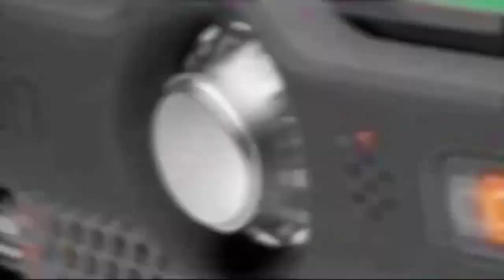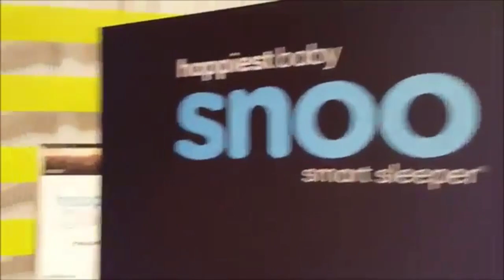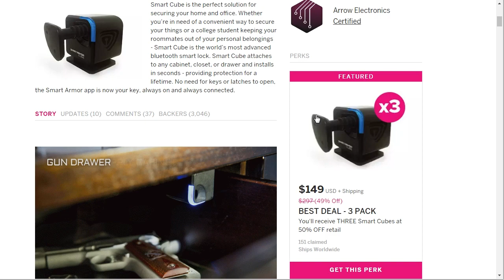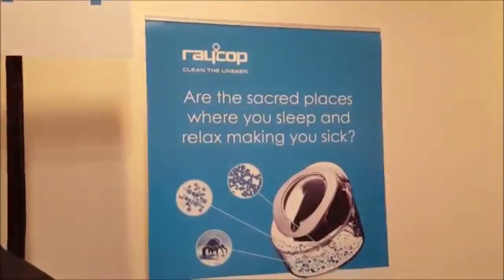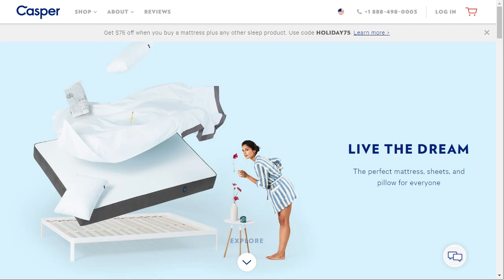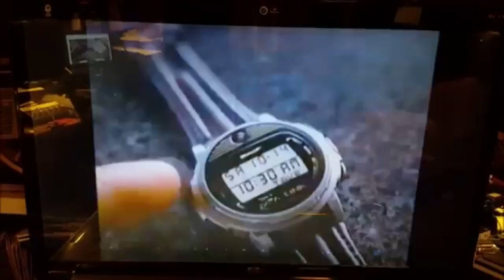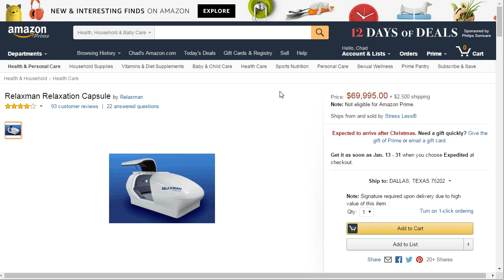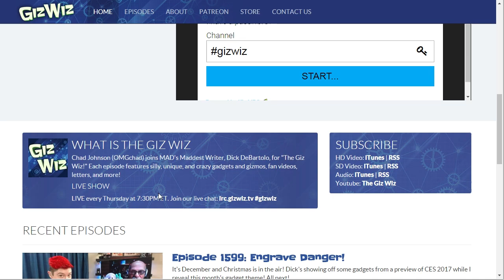The Giz Wiz #1600: 1600 Gizyvannia Avenue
On this episode, we have more gadgets from the FUTURE (CES 2017), we have the most expensive gadget we've ever covered, and we're celebrating episode 1600!